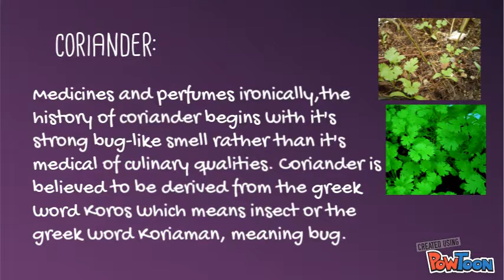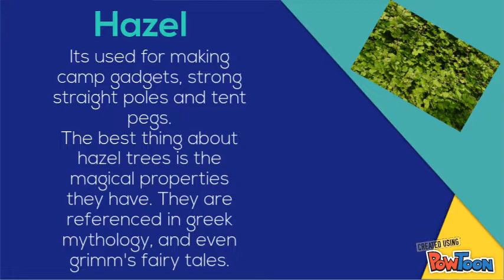fairchild challenge #2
fairchild challenge #2 rockway middle school
Sofia Rodriguez Tiffany Lopez Samantha Marrero
Period 4-- Created using PowToon -- Free sign up -- Create animated videos and animated presentations for free.  PowToon is a free tool that allows you to develop cool animated clips and animated presentations for your website, office meeting, sales pitch, nonprofit fundraiser, product launch, video resume, or anything else you could use an animated explainer video. PowToon's animation templates help you create animated presentations and animated explainer videos from scratch.  Anyone can produce awesome animations quickly with PowToon, without the cost or hassle other professional animation services require.